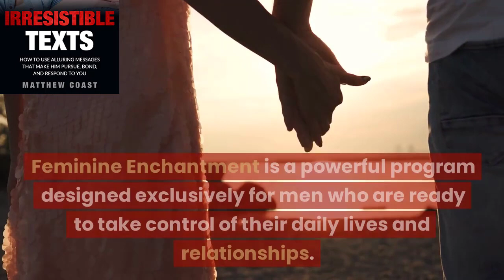Feminine Enchantment Review || Irresistible Texts By Mattew Coast || Irresistible Texts Reviews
So, what is Feminine Enchantment all about?

Feminine Enchantment is a powerful program designed exclusively for men who are ready to take control of their daily lives and relationships.

The program's creator is a certified aging and relationship coach, and you'll learn how to turn your love life around with a change in focus on your family and relationships.

Feminine Enchantment teaches you how to balance your masculine and feminine energies in your relationships, and it's like a security blanket for your relationships.